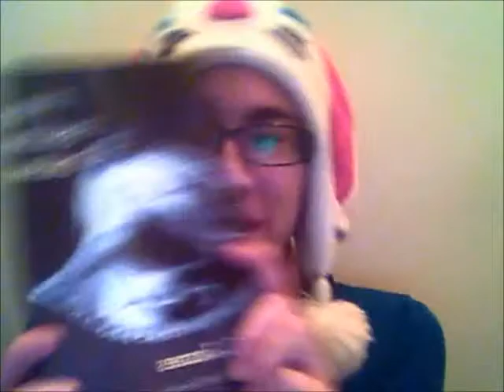The Free Things Haul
So what did we learn? Take your things with you when you leave a long stay hotel/motel, or it will be taken by other people :)